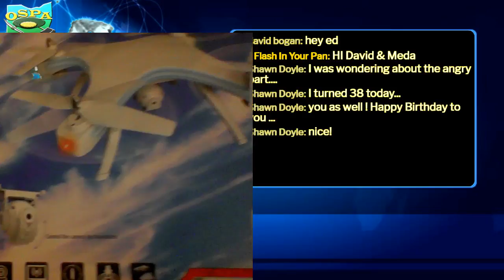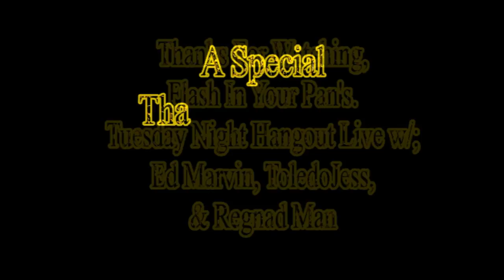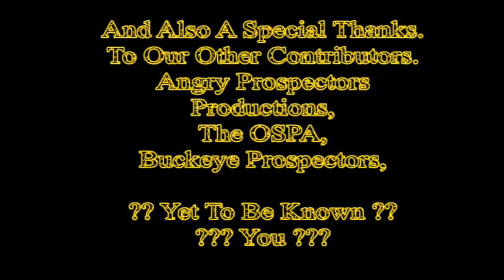Early Birthday Gift Unwrapping / UnBoxing ~ Thank You Angry Prospector Productions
This is a Special Stream, I got a package in the mail yesterday from my friends over at Angry Prospectors in the Motherlode country of California. Thank you, James.

On this week's normally scheduled show our guest is going to be, Fellow YouTuber & Gold Prospector From Vermont Brother Joesph.
So come and join us and I hope to be reading you in the chat...

Here on our live broadcast, we'll be talking about all kinds of gold prospecting, small-scale mining, rockhounding, Guest appearances and other interesting stuff here on,
Tuesday Night Hang Out Live! w/Our Hosts Ed In The Shed Marvin, Dan-O & ToledoJess when available...

Our new regular schedule; every Tuesday evening at 8:00 PM EST
So kick back with me and join the conversation about whatever might come up...

Up Coming, Special Guests;

9/19/ Brother Joesph, Friend, Fellow YouTuber, and GPS Member.

9/26/ John Belcik Prospector From Discovery Channel's Devil's Canyon.

10/3/ Bill Brewer owner of Carolina Prospectors

10/10/ Don Finley of GoldStrike Adventures, Based out of Colorado.

with more to come.

Patron Team; Kathleen Biffle/The Wandering Buffalos,
Tim Grimes / Prospectors Radio.
Thank You Very Much, Y'all Help More Than You Know.
You can be the next one on the Team...

Video and Audio equipment I use for my live broadcasts and videos;

Canon Vixia HF R800 1080p HD Video Camcorder Package

Evecase Extra Large DSLR Camera Backpack

Pyle-Pro PDWM96 Lavalier Wireless Microphone System

GoPro HERO3: White Edition

Are you in need of a GoldCube or Banjo Pan?

Please visit these organizations that help all the people in our lifestyle.

Thanks again, Ed Marvin

Another Day On The Stream & In The Shed w/Ed
Are Flash In Your Pan Productions.

In The Shed, w/Ed & Flash In Your Pan Theme Songs are Copyrighted by;

Another Day On The Stream, In The Shed w/Ed, Almost Live, Stream Side Chats & The Lost Arts Of Prospecting, Dowsing.